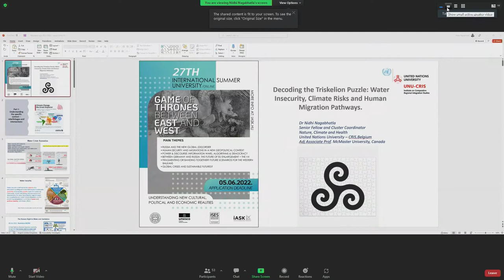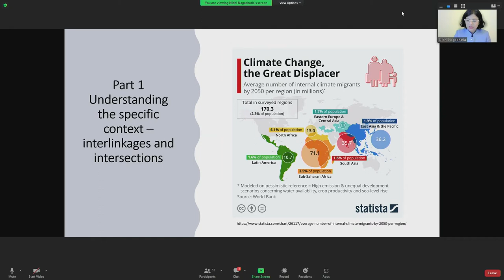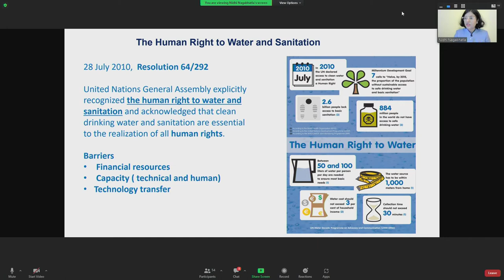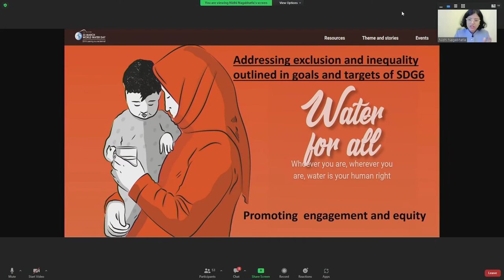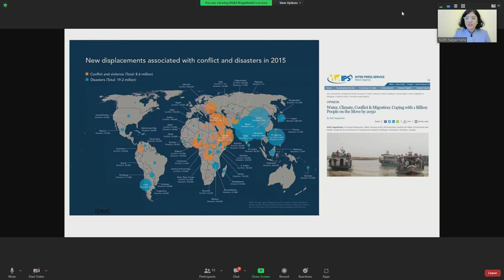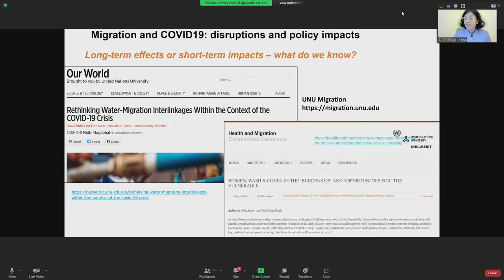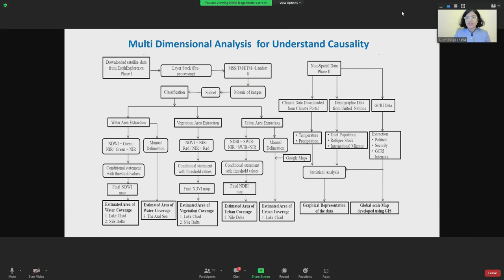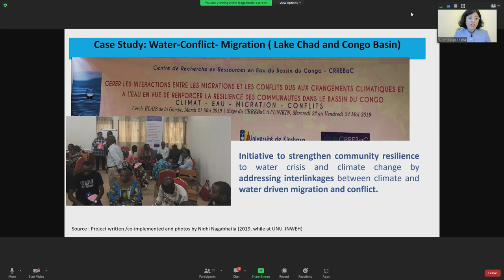Human Security and Migrations in a New Geopolitical Context - Nidhi Nagabhatla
Nidhi Nagabhatla (Senior Research Fellow, UNU-CRIS) speach at the 27th International Summer University
Recent developments related to the emergence of the global pandemic, the threat of global warming, and the rise of global military conflicts have resulted in unprecedented concerns around the concept of security. Taking these questions seriously, the panel interrogates the contemporary constellation of new and old, human and non-human, and military and communicational threats, and explores measures and initiatives that could be taken by states and civil society organizations to secure a global system where citizens can regain a sense of certainty and a credible future.